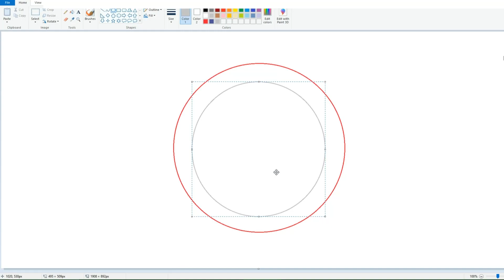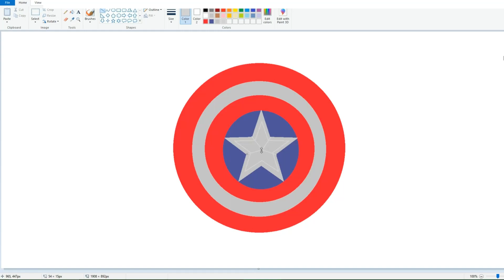How to draw a caption American logo in ms paint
Assalam-o-Alaikum!
Welcome our youtube channel;786 Finger Tip
This video you will learn how to draw a caption American logo in ms paint.
Draw a caption American logo
caption American logo drawing for kids
ms paint drawing easy step by step
computer drawing
ms caption American logo painting
water colour painting
computer painting
ms tutorial
oil painting and pastel drawing
caption American logo drawing